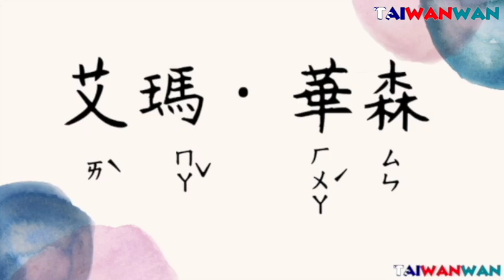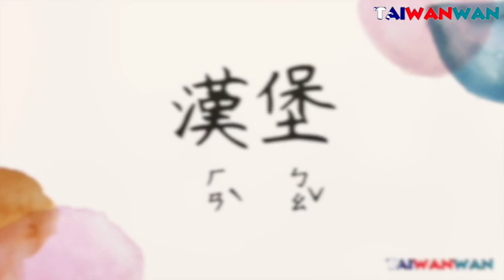Practice pronunciation with the GUESSING GAME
There're many transliteration in our languages, usually are the things from different countries that didn't exist in our own language. For example, people, food, city, brand name, etc. Here are the game I play with my friends who are English native speakers and don't know how to speak Mandarin.

00:00 Introduction
01:34 Rules of the Game
02:12 Famous People
07:37 Cities
10:38 Food

Kevin MacLeod創作的「Fig Leaf Times Two」是依據 創用 CC (姓名標示) 4.0 授權使用。